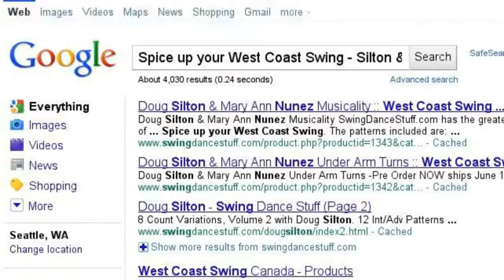Two new instructional DVD's with Mary Ann Nunez & Doug Silton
Doug Silton & Mary Ann Nunez Musicality & Doug Silton & Mary Ann Nunez Inside Rolls and Underarm Turns.